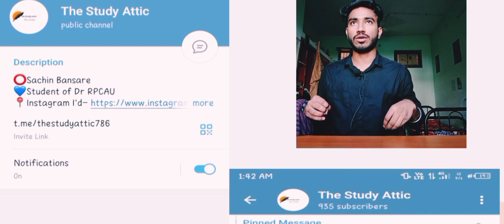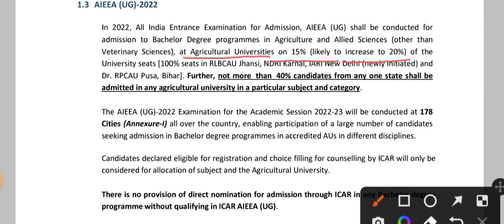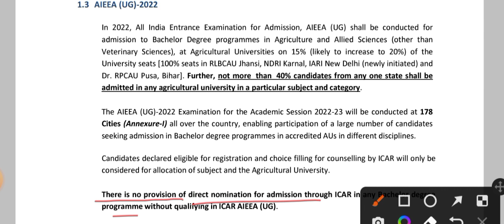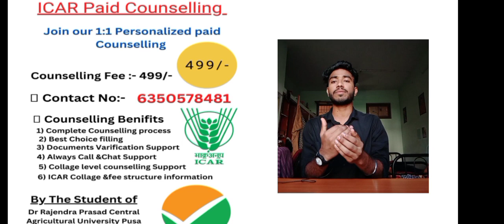Official Good News🔥•अब होगा कम Rank पर भी selection 🥳🥳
🚀 𝐵𝑒𝑠𝑡 𝐶𝒉𝑜𝑖𝑐𝑒 𝐹𝑖𝑙𝑙𝑖𝑛𝑔 𝑆𝑒𝑞𝑢𝑒𝑛𝑐𝑒
🚀 𝐶𝑜𝑚𝑝𝑙𝑒𝑡𝑒 𝐺𝑢𝑖𝑑𝑎𝑛𝑐𝑒

icar cutoff